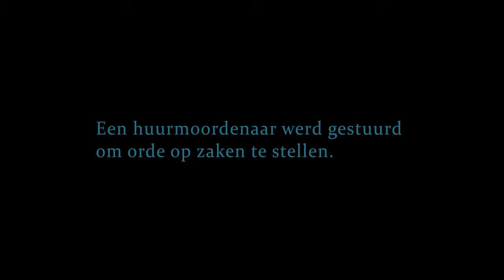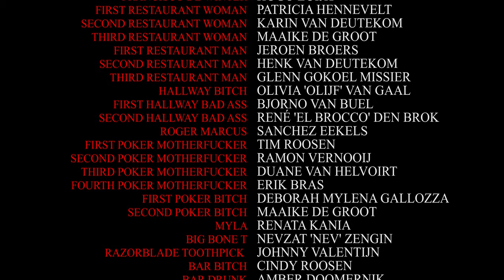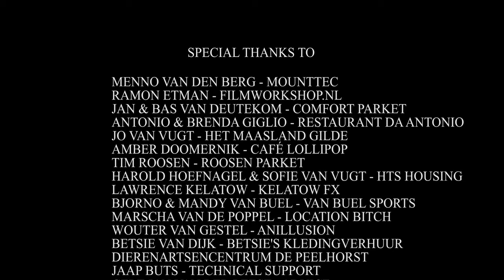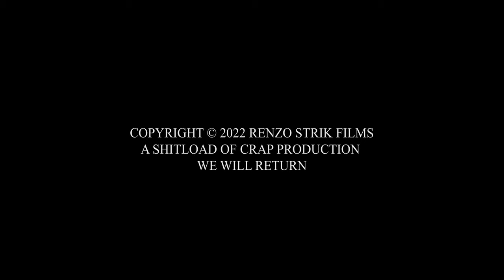Myla - A Story About Vengeance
*Official Selection Maverick Movie Awards 2022*
Nominated for best genre film!

For years a criminal organization led by Eddie Kerentis kept the city in his power. Dominating it with terror and fear. An assassin is sent to eliminate Kerentis and his henchmen. But when his only connection with the outside world is murdered, he is out for revenge.

'Myla' is a short action thriller written and directed by Renzo Strik, starring Hugo Luijk, Wesley van Bergen, Sanchez Eekels, Ruud van der Linde and Renata Kania.
An independent no-budget film shot in Oss, the Netherlands.

Shot, edited, written, produced and directed by Renzo Strik.

Een criminele organisatie onder leiding van Eddie Kerentis houdt de stad al jaren in zijn greep. Moord en corruptie zijn aan de orde van de dag. Een huurmoordenaar krijgt de opdracht om Kerentis en zijn handlangers uit te schakelen. Wanneer vervolgens zijn enige connectie met de buitenwereld wordt vermoord, neemt hij op vernietigende wijze wraak.

‘Myla’ is een korte actiethriller geschreven en geregisseerd door Renzo Strik, met in de hoofdrollen Hugo Luijk, Wesley van Bergen, Sanchez Eekels, Ruud van der Linde en Renata Kania.
Een onafhankelijke no-budget film met Oss als spannend decor.

Camera, montage, productie, script en regie door Renzo Strik.
Muziek geschreven en geproduceerd door Peter Luijk en Wesley van Bergen voor Lory Productions.